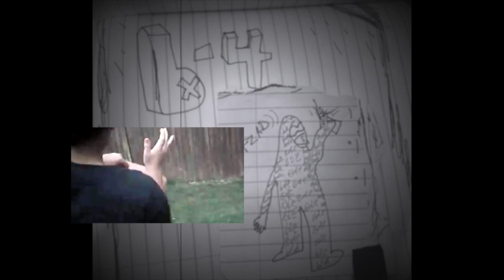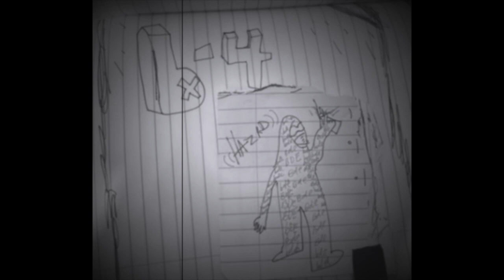y'The tru chip'' cdP bde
yes animal collaboration